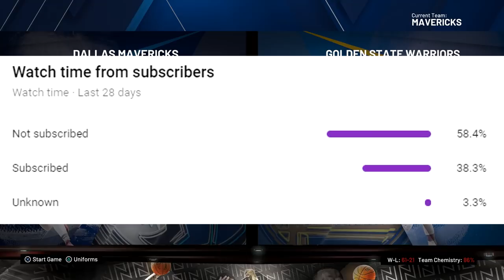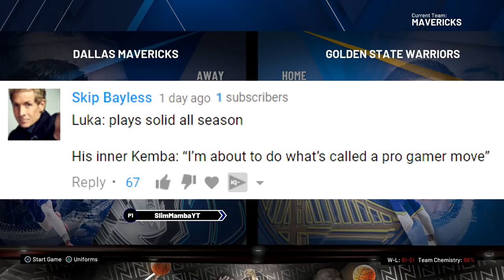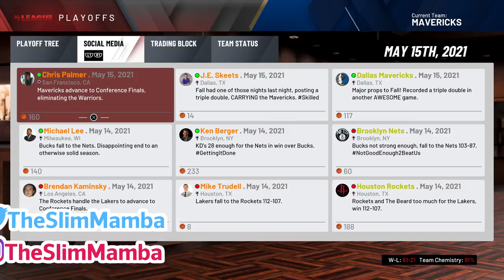NBA 2K20 Tacko Fall My Career - Range Extender Three Pointers!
This episode features 2 games! The second round of the NBA Playoffs against the Splash Triplets continues! Part 69.

Be one of the firsts to grab a NEW Tacko Tuesday Shirt for a shoutout in a video!